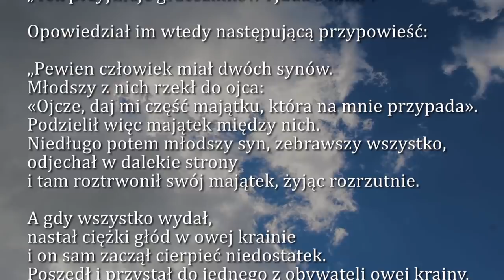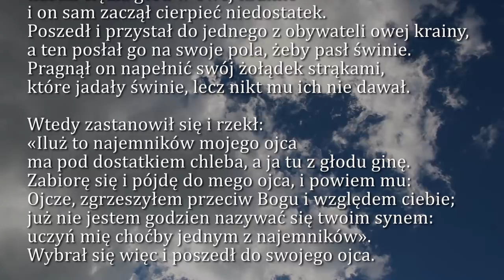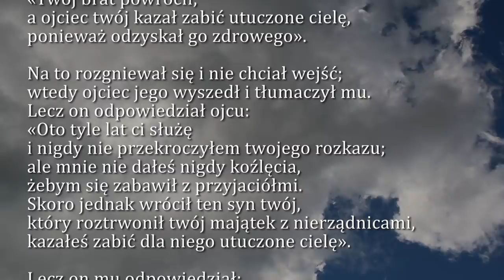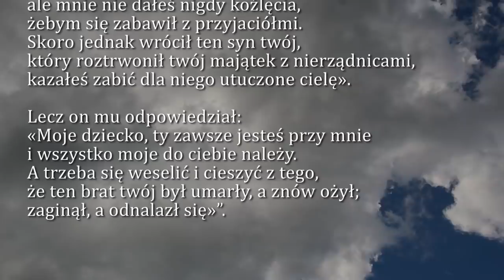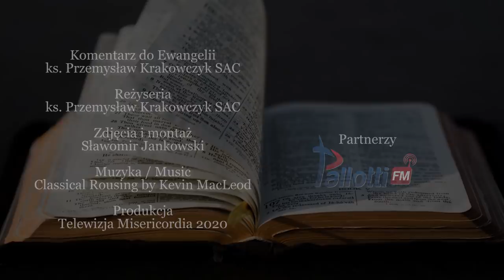Dobra Nowina na dziś | 14 marca - Sobota, II tyg. Wielkiego Postu